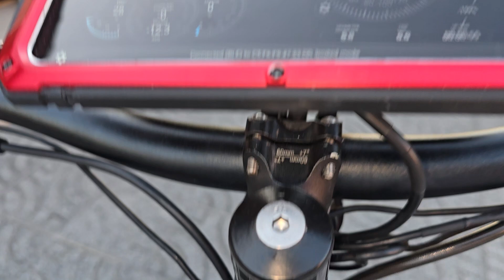11 de outubro de 2024